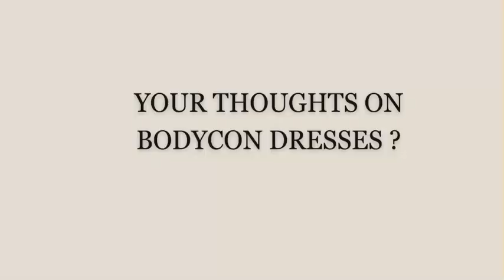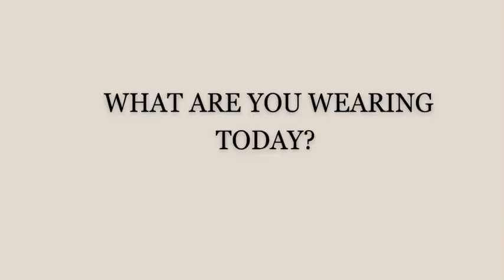How to dress more Elegant ? Woman’s Fashion Advice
Youtube, TikTok & Instagram: Anastasiajgold

Fashion, beauty, lifestyle content creator and Advisor.

Sharing tips and advice.